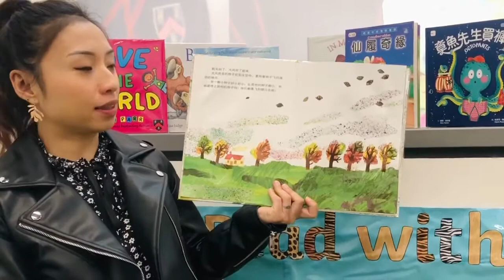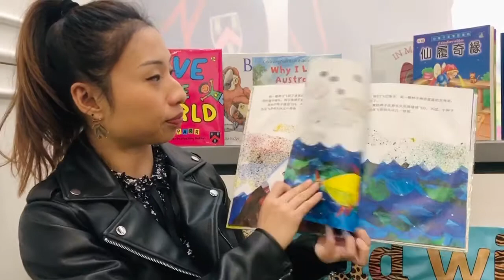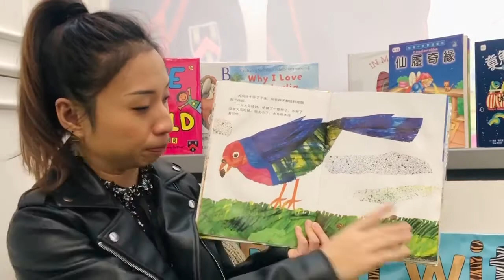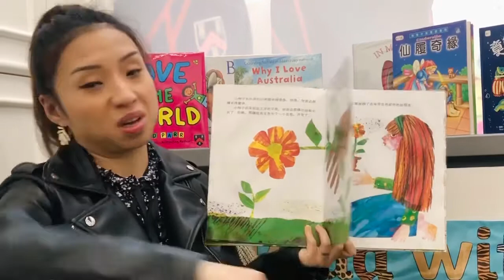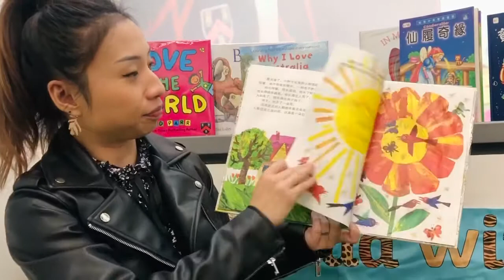Mandarin Story 小種子